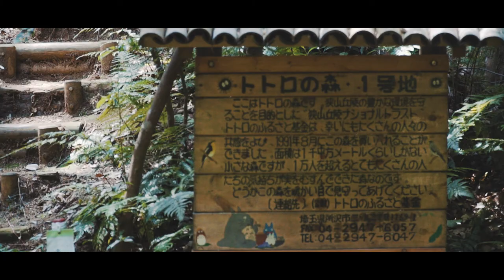Life in Japan - Totoro Forest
A short video about our trip to the Totoro Forest. It was a pleasant change to ramble through the forest and just absorb the nature around you instead of our busy crowded life in the Tokyo metropolitan area.

At the end of the forest you could also find Kurosuke's house, where a life size Totoro awaits you.